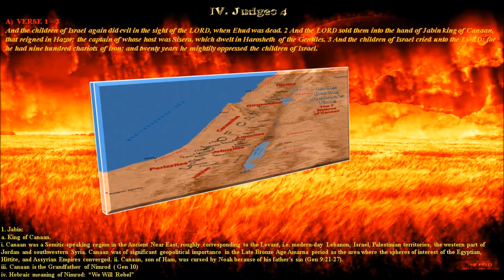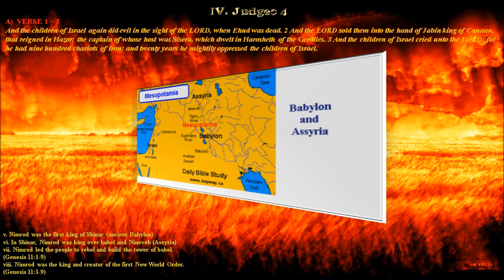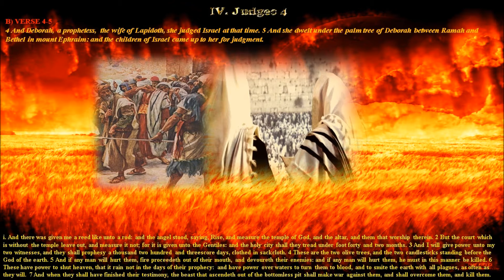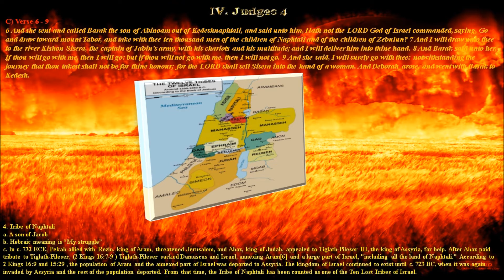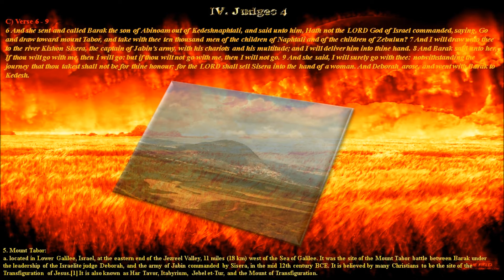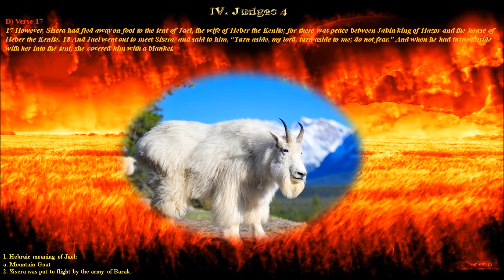Triple 666 (PT2)